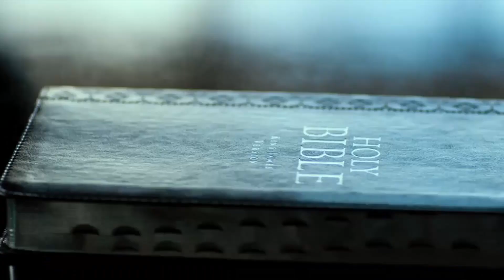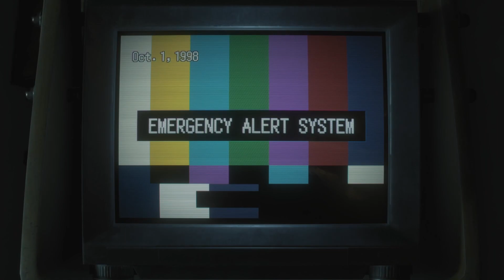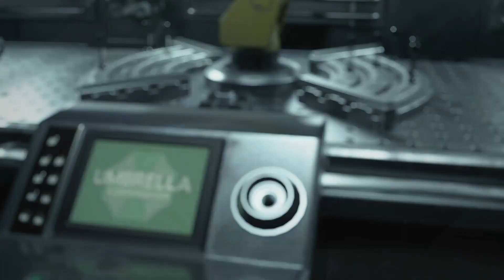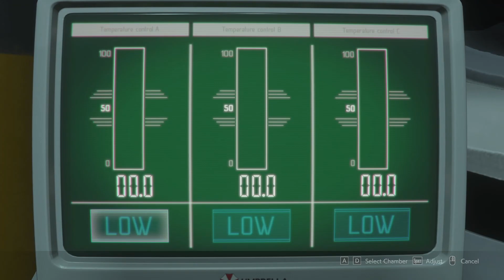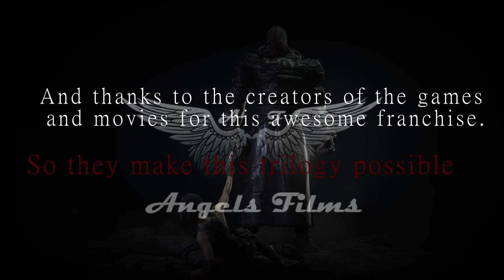Resident Evil 3 Fan-Made "Movie" Episode 3 The end.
I hope you gonna like the end of the story and enjoy. It was awesome game.

Doufám, že se vám bude konec příběhu líbit a užijete si ho. Pokud se vám líbí, co dělám, dejte like a odebírejte. Byla to úžasná hra.

Pokud chcete pokecat můžete se připojit na můj discord.

Songs
Resident Evil Retribution Soundtrack - Flying Through The Air
Paul Haslinger - My Work Is Not Done
Marilyn Manson - Resident Evil Main Title Theme